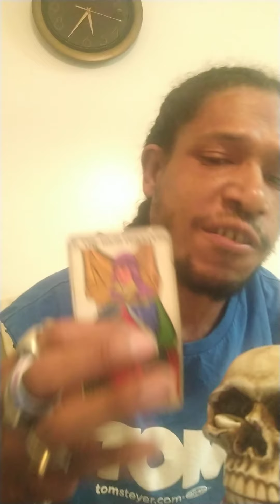The Magical Magician 🔮 Sagittarius vs. Leo 💀⚰️🔮👁️⚔️♥️💜